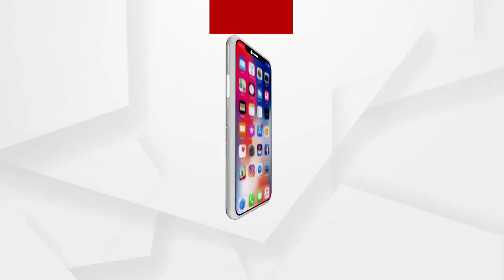ପୋଲିସର ପ୍ରତିଶୃତି ପାଣିର ଗାର ସଦୃଶ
ପୋଲିସର ପ୍ରତିଶୃତି ପାଣିର ଗାର ସଦୃଶ...ଉଚ୍ଚସ୍ତରୀୟ ତଦନ୍ତର ଆବଶ୍ୟକ ରହିଛି...ଆଶୁ ମାମଲାରେ ଏମିତି କିଛି କହିଲେ ନୟାଗଡ ଗ୍ରାମବାସୀ.